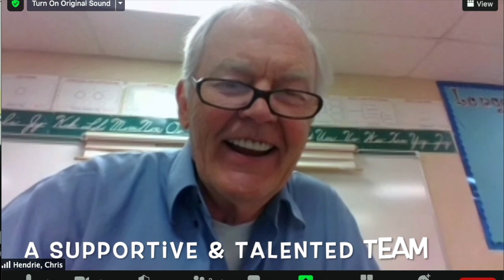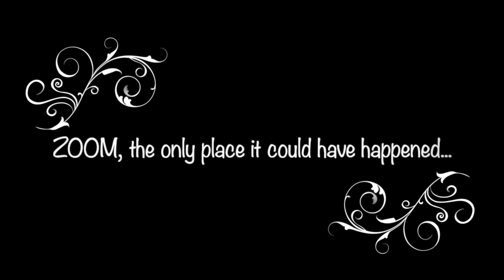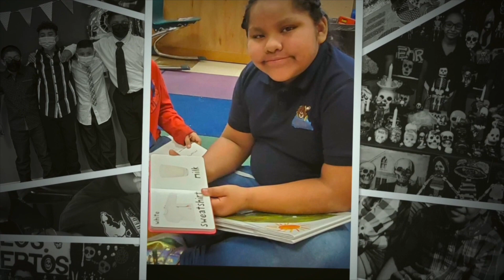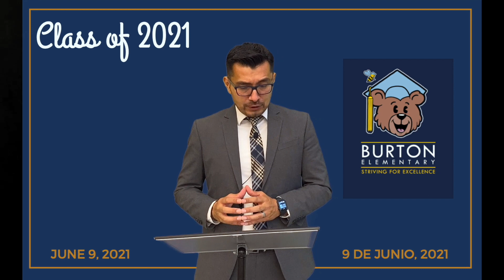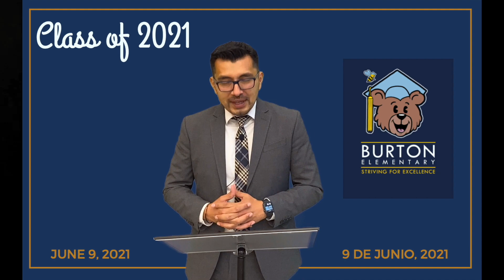Burton Elementary Virtual Culmination Class of 2021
5thbears! Please join us in celebrating our wonderful 5th grade Class of 2021!